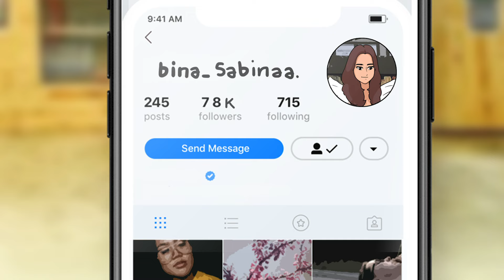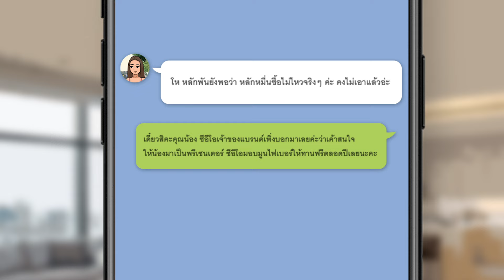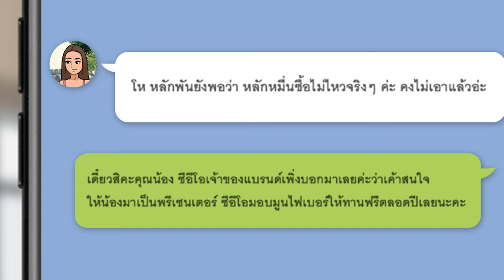ยาผีบอก | เจลลี่คุมหิว | พุงยุบ ยุบจนทะลุ